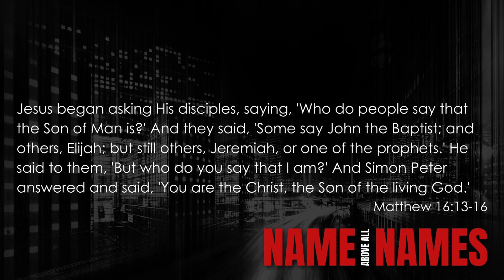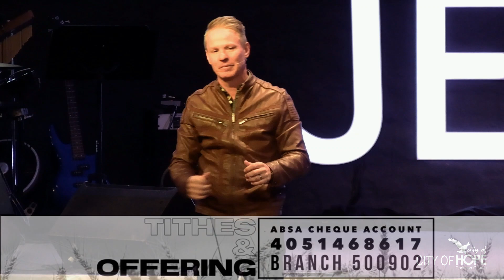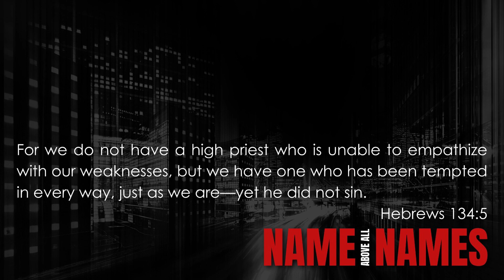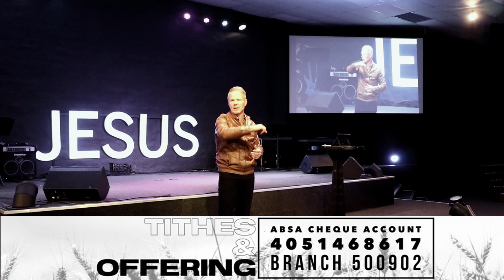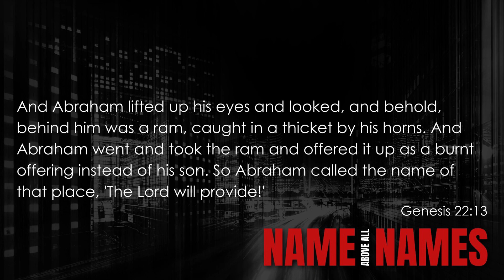SON OF GOD SON OF MAN: PS JAN VAN REENEN